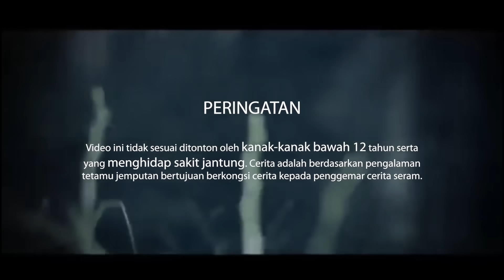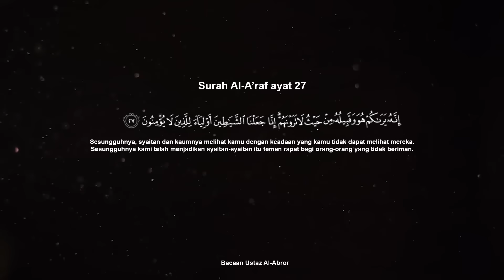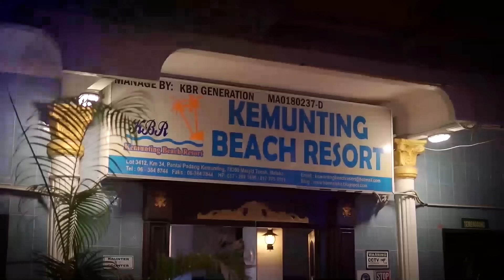"MANA ADA SAYA GILA, SAYA MAIN DENGAN KAWAN SAYA RAMAI-RAMAI" | BEN PART 2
Hai guys! Hari ni kira masih bersama dengan cerita Ben. Kali ni kisah seram asrama pula ya guys! Kalau korang nampak kawan tengah bermain sorang-sorang, agak-agak main dengan siapa? Jom layan!